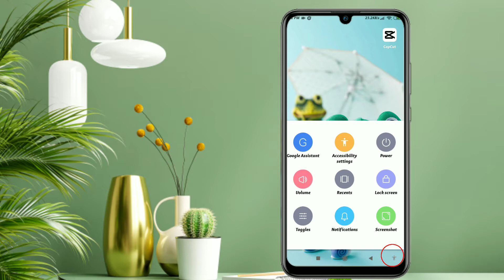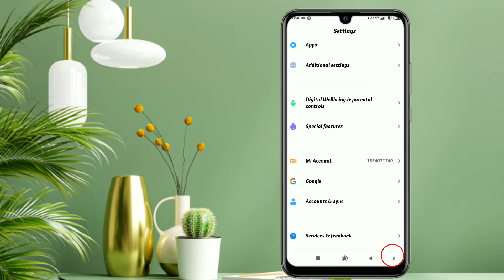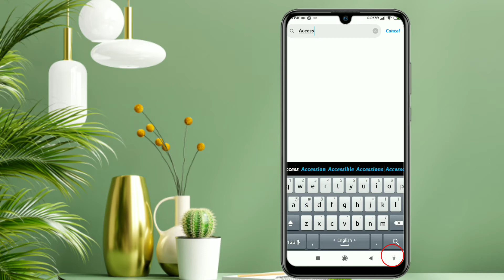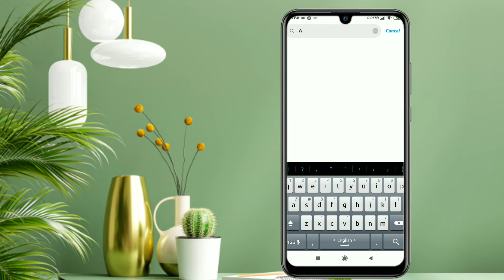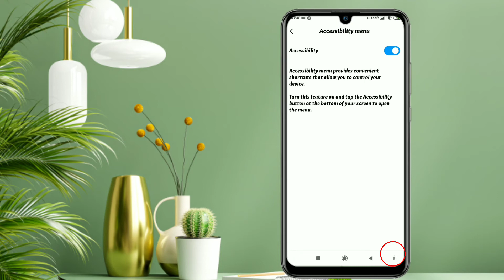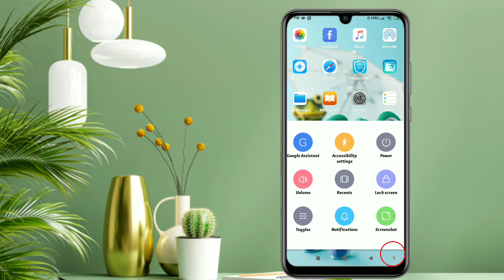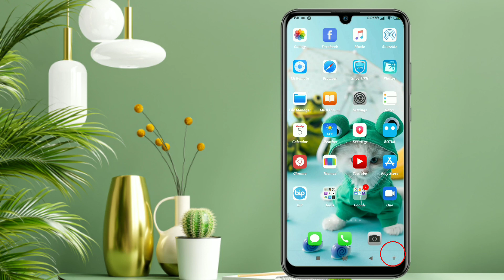Accessibility settings | Most important settings in Accessibility